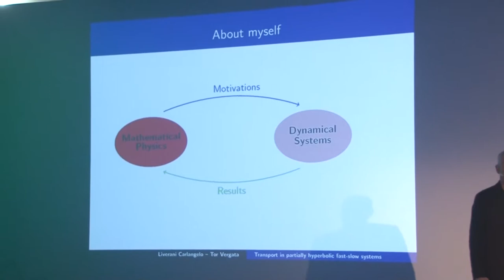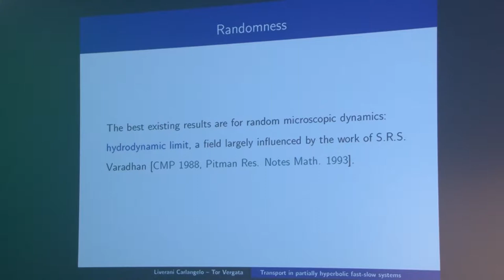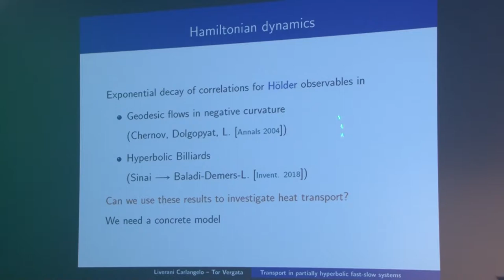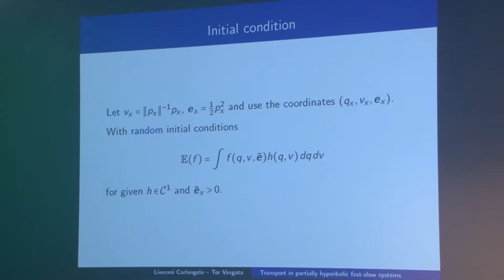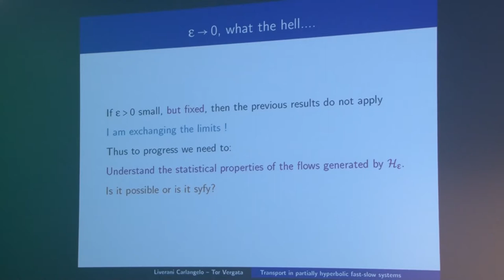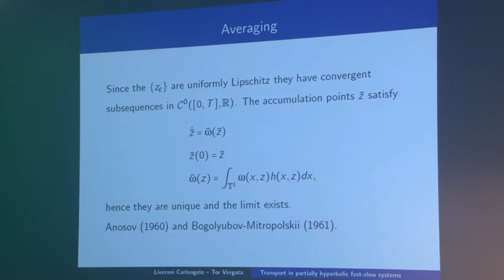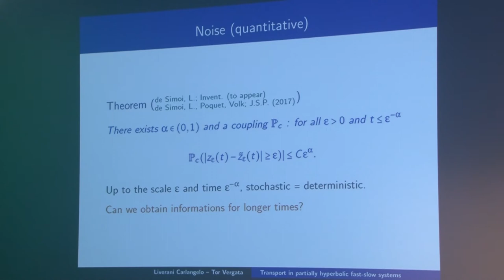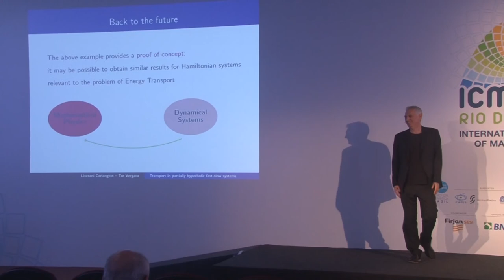Transport in partially hyperbolic fast-slow systems – Carlangelo Liverani – ICM2018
Mathematical Physics | Dynamical Systems and Ordinary Differential Equations
Invited Lecture 11.11 | 9.17
Transport in partially hyperbolic fast-slow systems
Carlangelo Liverani

Abstract: I will discuss, from a dynamical systems point of view, some recent attempts to rigorously derive the macroscopic laws of transport (e.g. the heat equation) from deterministic microscopic dynamics.